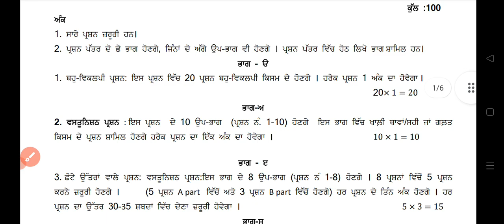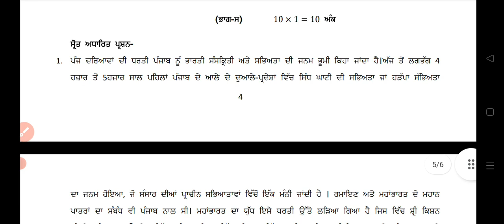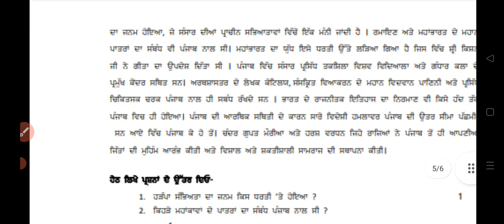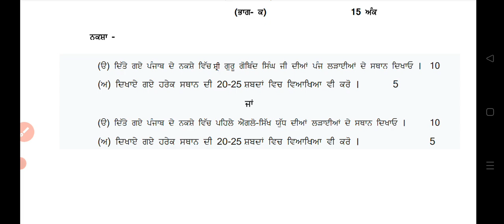PSEB 12th Class History January Paper 2023 | 20 January 2023 Full Solvel Paper 12th Class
PSEB 12th Class History January Paper 2023 | 20 January 2023 Full Solved Sample Paper 12th Class

Pseb January paper 2023
punjab board January Pre Board paper 2023
pseb 12th class History January Pre board paper
pseb class 12th Preboard History paper 2023 January
pseb 12th January paper 2023 History
12th class History January Pre board paper real 2023
pseb History real paper class 12
12th class general History Pre board January paper pseb
pseb 12th class History January pre board question paper 2023
12th class history paper very important question 2023
PSEB 12th class History real pre board question paper
12th class pseb History January pre boardpaper
pseb 12th class History paper January Pre board
January paper class 12th History
History Final Paper full solved pseb 12th class 2023
12th class History January final paper full solved important question 2023
pseb 12th history final february 2023 full solved